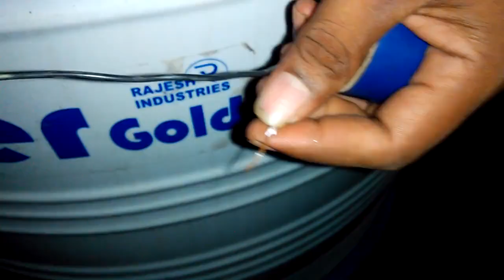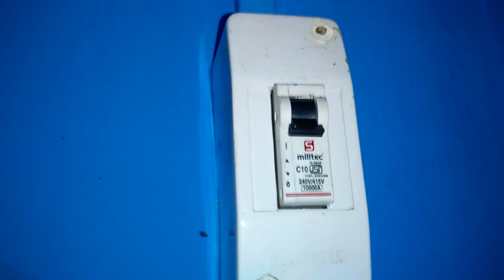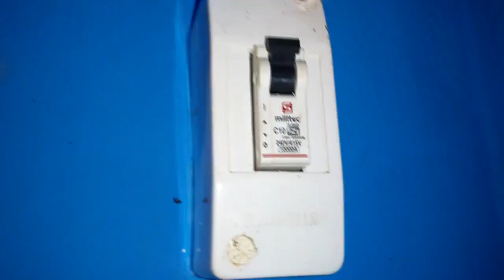How To Make Water Tank Alarm (with complete explanation,very easy, make your own alarm)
Making of Water Tank Alarm , this alarm is very easy to make at your home.

credits :-

credits :-

➝ Also you can get the commercial licence for all of our songs without needing to add any credit back to us!